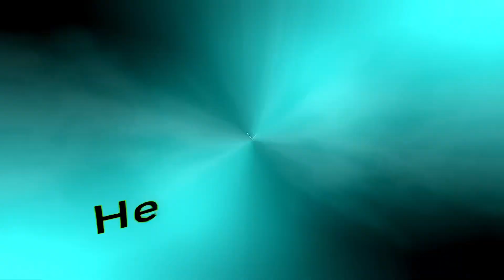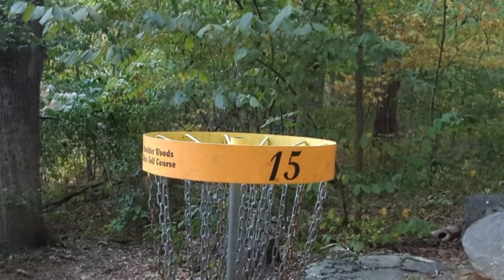Beat the Course Ep. 1 Back 9 | Did I Do It?!?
Welcome back the the first Episode of Beat The Course, this is the back 9. Make sure to stick around because this was an insanely exciting round! Thank you so much for stopping by and make sure to check out the full channel to see all the other videos I have for your viewing pleasure! Thank you @LoneStarDisc for making some of the best plastic out there! Love y'all!